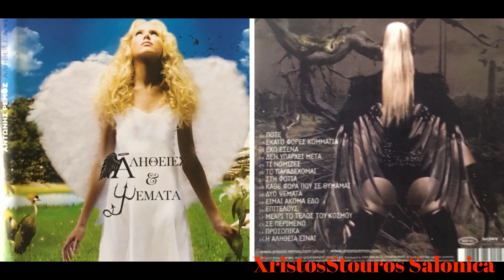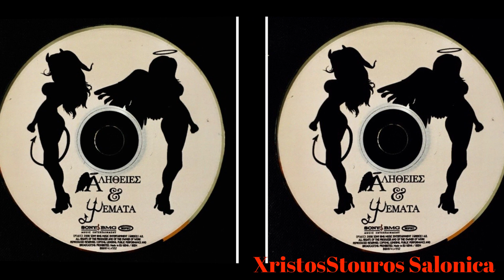Αντωνης Ρεμος Δυο Ψεματα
ΜΟΥΣΙΚΗ ΑΝΤΩΝΗΣ ΒΑΡΔΗΣ
ΣΤΙΧΟΙ ΒΑΣΙΛΗΣ ΓΙΑΝΝΟΠΟΥΛΟΣ

ΧΡΟΝΟΛΟΓΙΑ 2008
SONY BMG